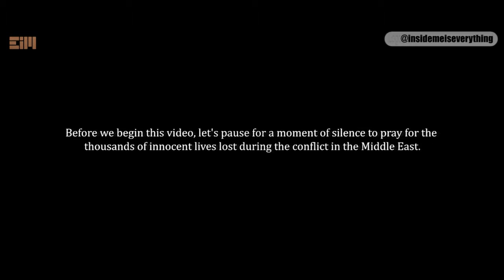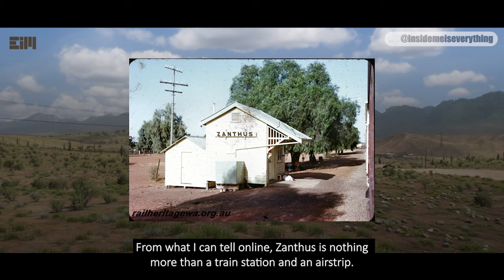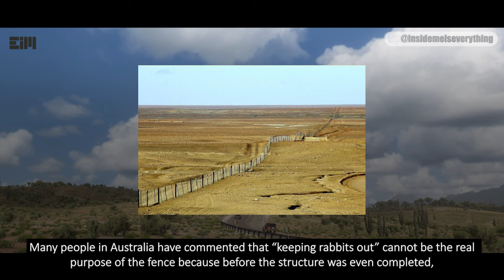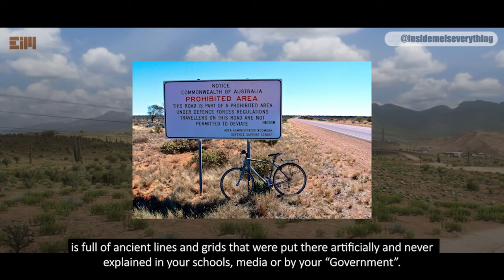UNRECORDED IN ANY LITERATURE... YOU SAW IT HERE FIRST! (Pt.1)